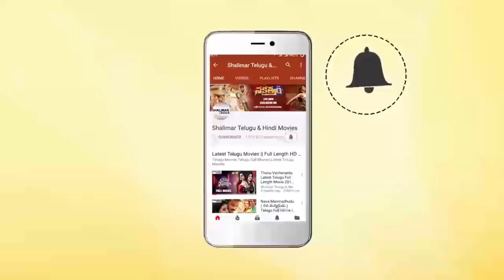Hyderabadi Comedy Stars 105 || Hyderabadi Comedy Scenes Back To Back || Altaf Hyder,Kavya Reddy